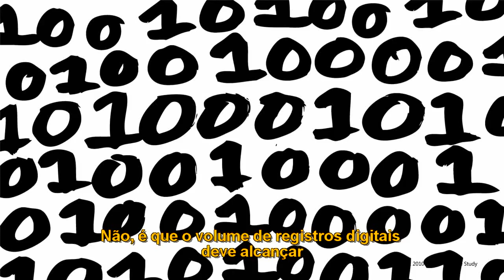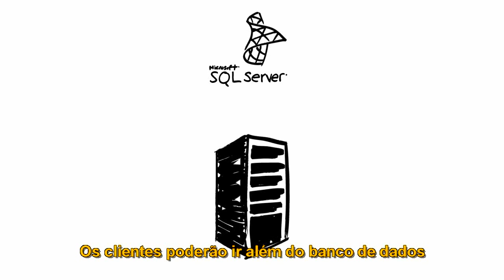Big Data Video - Legendado ptBR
As empresas que conseguirem otimizar a TI por meio do SQL Server, usando tecnologias como o Azure, que vão além do  Banco de Dados, poderão ter suas áreas de TI como Centro de Lucro, não mais como Centro de Custo.